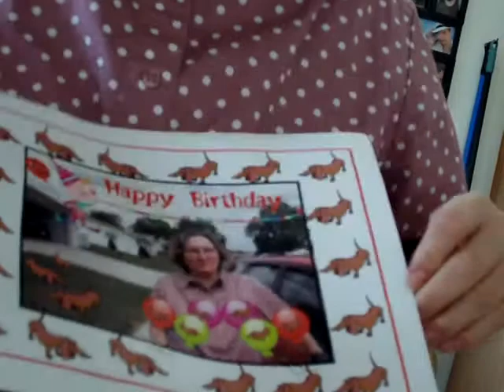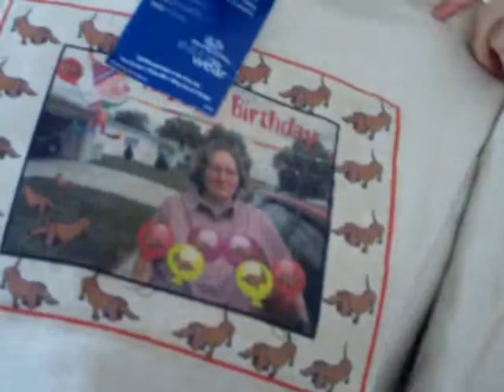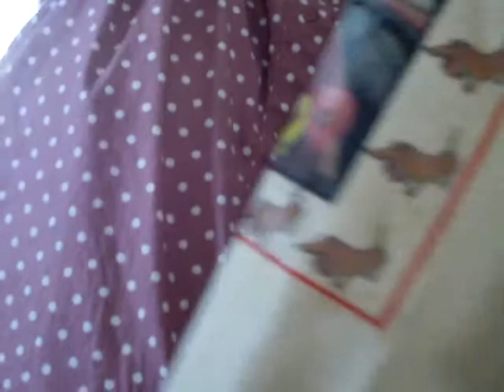50th birthday dachshund shirt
50th birthday dachshund shirt